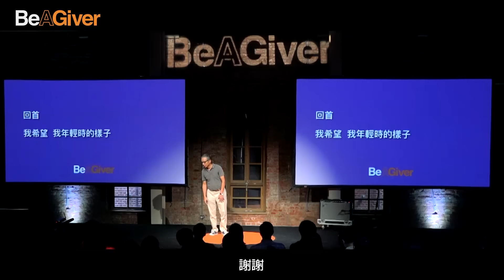104【Be A Giver】吳念真：當機會來臨，把自己最棒的表現出來，明天你肯定很耀眼！（高清字幕版）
知名導演吳念真說，他從來不敢說不，是他人生很沉重的負擔，但換個角度想，把這些事情都當成機會，一直都能當個Taker，很幸福，而且這種幸福直到現在一直都還在。